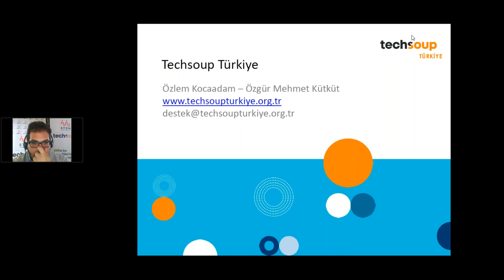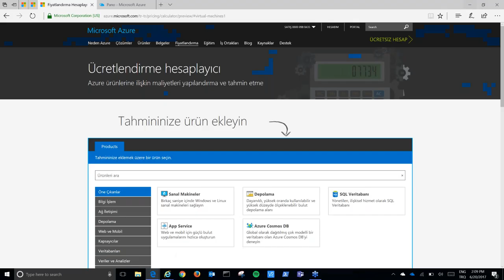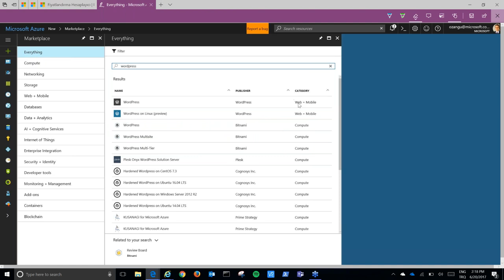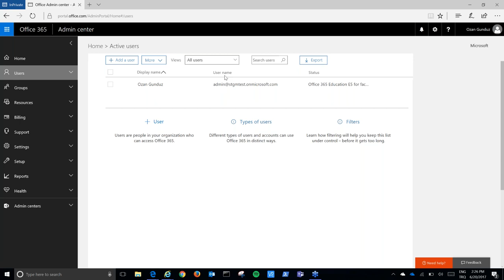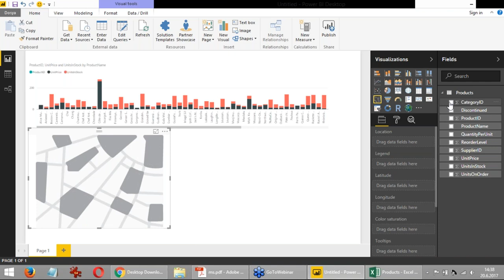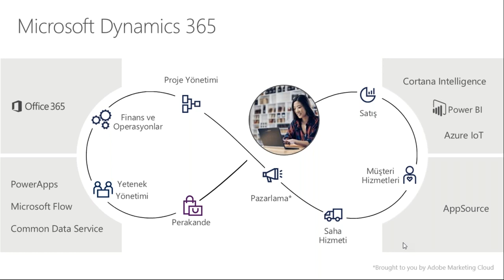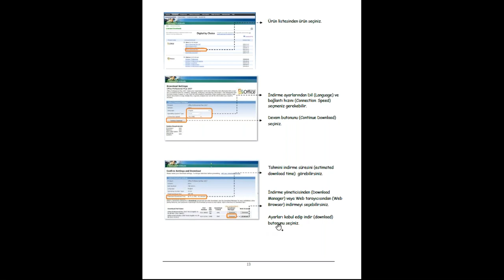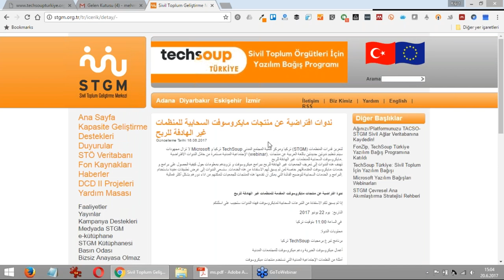Microsoft Yazılım Bağışları Uygulamaları Webinarı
Microsoft Bulut Bilişim Bağışları'nı nasıl kullanacağınızı merak ediyorsanız webinar kaydımızı inceleyerek Office365, Dynamics CRM, PowerBI ve daha fazlası hakkında bilgi sahibi olabilirsiniz.